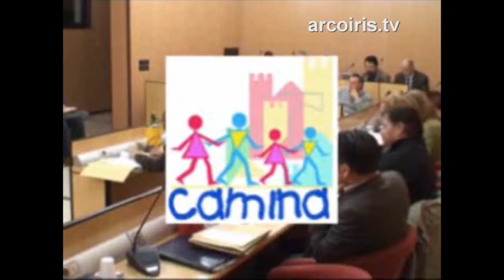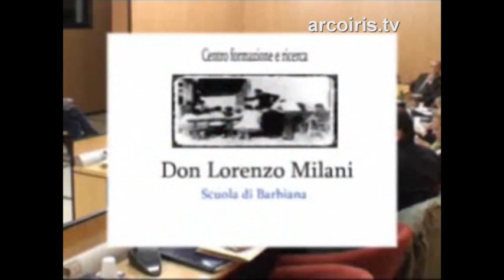Comune partecipato: cittadini partecipi e consapevoli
N.A.Di.R. informa: Il Centro Formazione e Ricerca Don Lorenzo Milani e Scuola di Barbiana, in collaborazione conle associazioni L'Idea, N.A.Di.R., Camina e la casa editrice Emi stanno perseverando dal novembre 2006 nel progetto sperimentale di partecipanza attiva c/o il Comune di Pianoro (Bologna). Viene proposto uno stralcio dell'ultimo Consiglio Comunale risalente al 27 giugno 2006.
Circa 700 persone al mese si collegano gratuitamente al sito - -e scaricano le registrazioni - riferiscono gli organizzatori del progetto - ascoltando così gli interventi della Giunta e dei Consiglieri sugli argomenti più importanti per il nostro territorio. Il visitatore del sito può interagire con il Comune, inviando commenti, suggerimenti, idee all'Amministrazione, ai capigruppo ed ai principali giornali locali e bolognesi. Si possono anche ricevere via mail le date di convocazione del Consiglio Comunale e gli argomenti che verranno trattati, iscrivendosi alla lista di posta elettronica
Lo scopo del progetto è rendere il cittadino partecipe e consapevole del lavoro che affronta chi gestisce la cosa pubblica